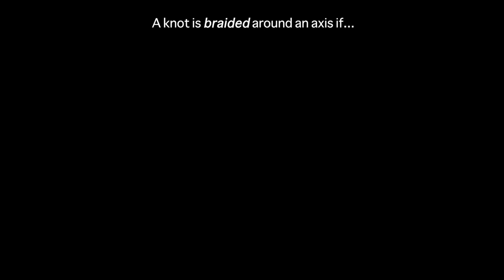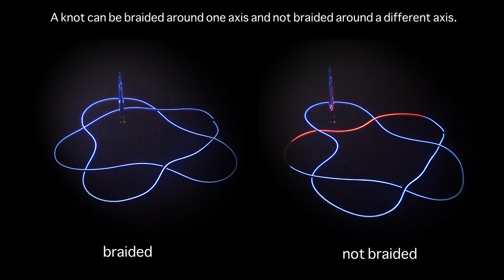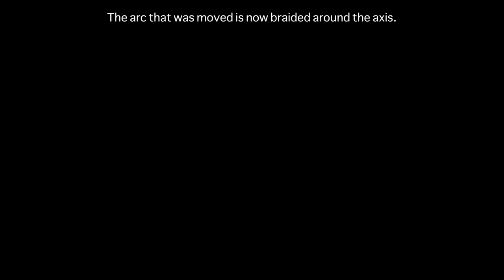Alexander's Theorem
Alexander's Theorem is a fundamental result in the field of knot theory. This video is an artistic portrayal through acrobatic pole dancing to explain the statement and an algorithmic proof of the theorem.

Writer, Editor, Director and Lead Dancer :Dr. Nancy Scherich, Ph.D. Assistant Professor of Mathematics at Elon University

Assistant Creative Director : Schuyler Cady , Elon class of 2024

Assistant Concept Designer : Alexa Goldberg, Elon class of 2023

Camera Operators: Tim Houlahan, Elon class of 2024 and Caleb Martin , Elon class of 2024

Duet Dancers : Alla and Niloy

LED Technician: Joel Jacobs

Original Music Score : James Whetzel “Synthesis”

Special Thanks : Nancy Scherich Sr. , Chelsea Cummings , Tracy McBane , Pole Fitness Studio, Burlington, Elon University Media Services